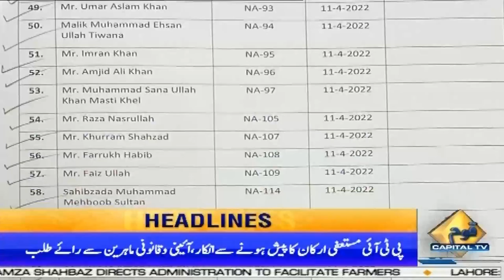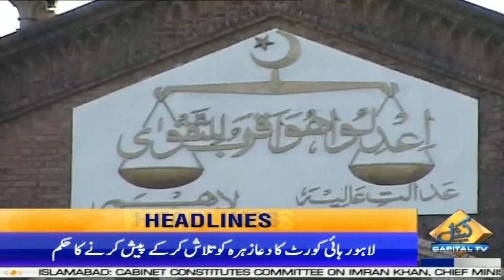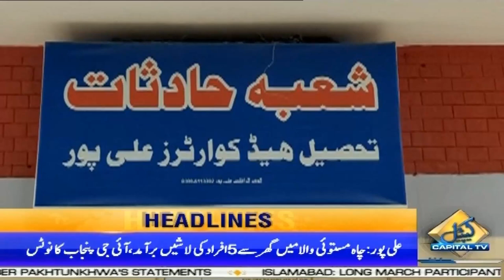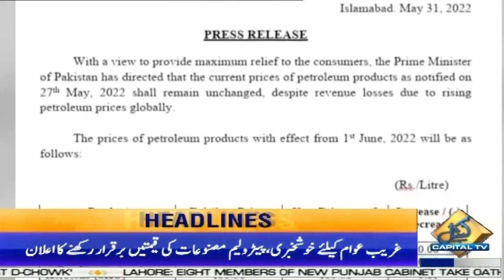05:00 AM Headlines | 01 June 2022 | Capital TV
05:00 AM Headlines | 01 June 2022 | Capital TV